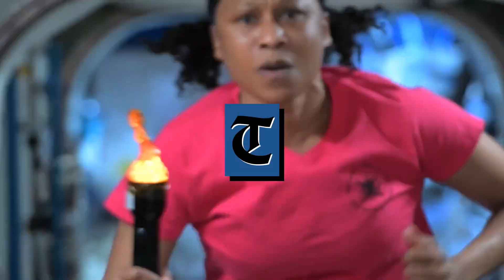NASA astronauts hold their own Summer Olympics in space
Living aboard International Space Station, the Expedition 65 crew organised their own 'Space Olympics' to mark the start of the games
Astronauts from US, Russia, Japan, and Europe formed two teams, competing in unique microgravity events
Highlights include 'No-Hand Ball', 'Synchronized Floating' and low-gravity gymnastics, showcasing Olympic spirit in space